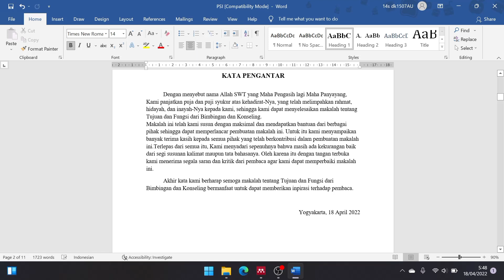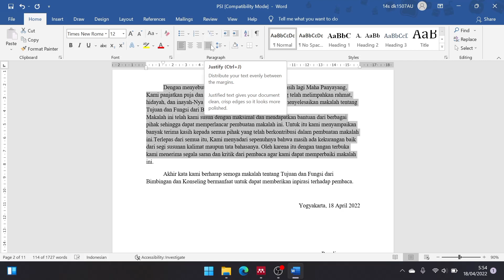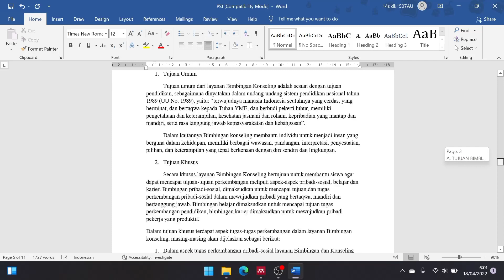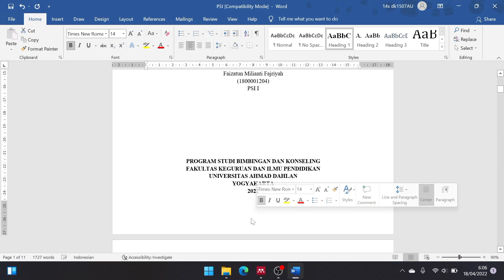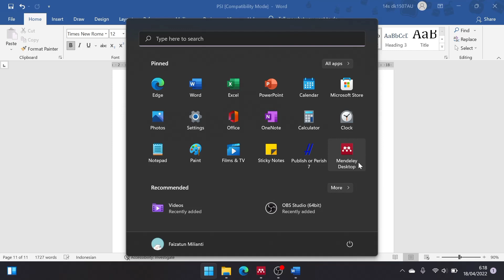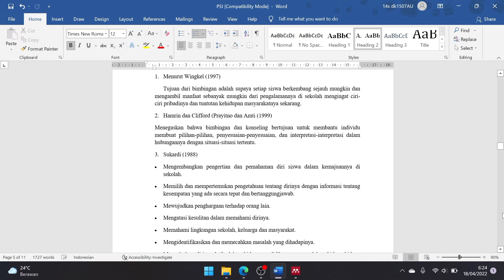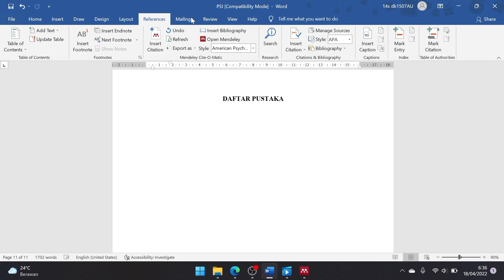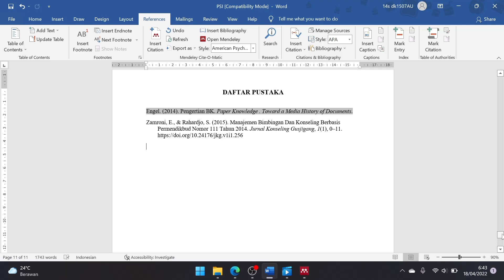MATERI MS WORD PSI